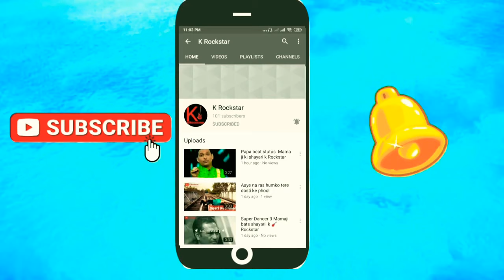Aati Hai Raat Odhe Huye Dard Ka Kafan Heart touching Whatsapp status videos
By .(K 🎸 Rockstar TEAM )

⚠️ If Someone has any problem with this song or video and want to remove this song from My Channel than before give me Strike Contact me I will Definitely Delete this Video ⚠️